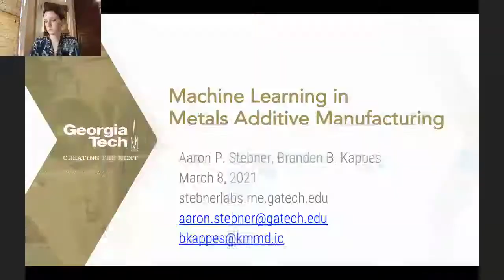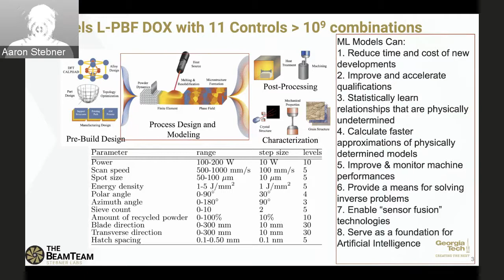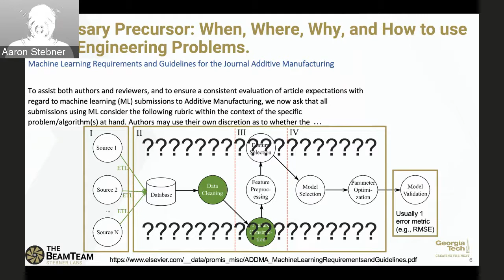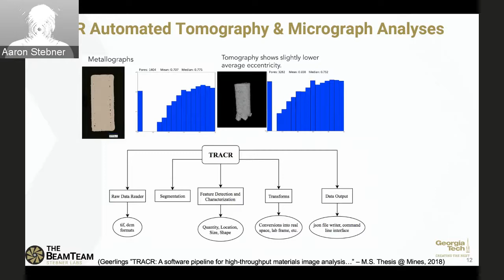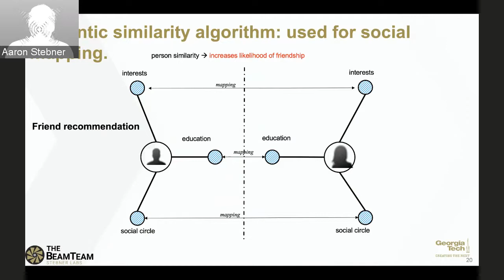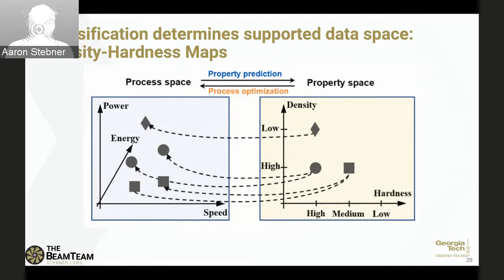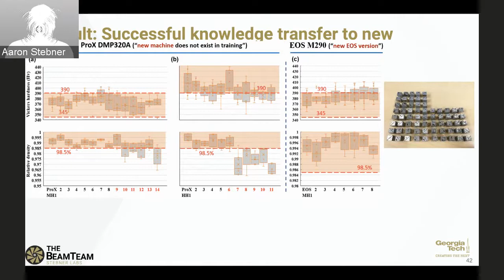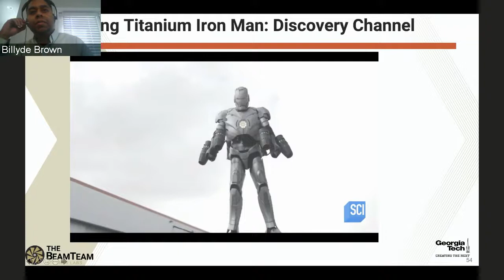"Machine Learning in Metals Additive Manufacturing"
March 8th, Lunch and Learn lecture series

Aaron Stebner, Ph.D.
Associate Professor, Georgia Tech, School of Mechanical Engineering